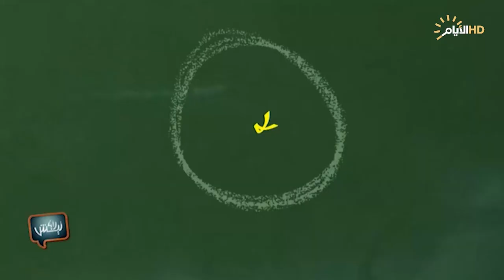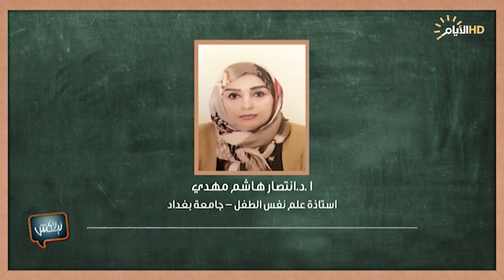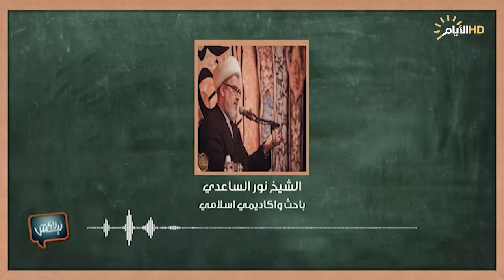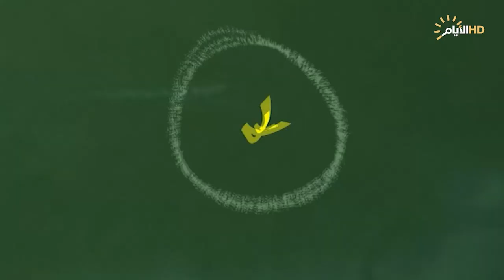برنامج ليش لا، العنف الاسري .. ماذا تعرف عن تفاصيله بالعراق ؟